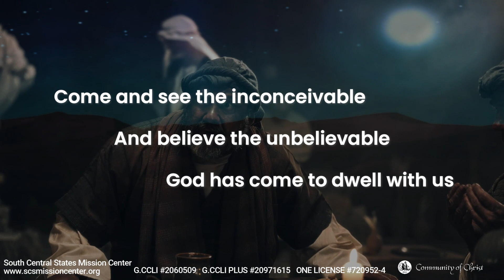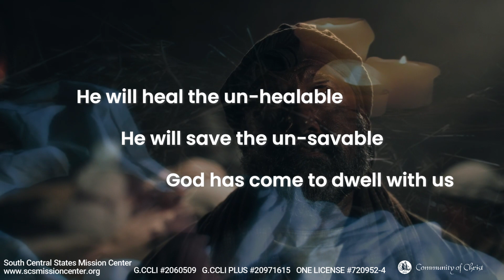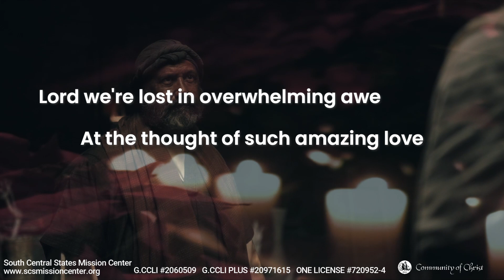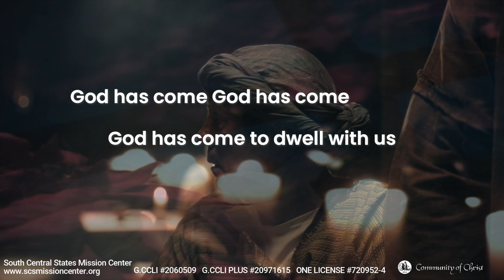The Unbelievable Sovereign Grace Music Lyric Video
Community of Christ - South Central States Mission Center videos with Lyrics that we have used in our Online Worship Services.

This is a special series of songs we will use in our Advent Services.  We hope you enjoy and can share with others.

Videos are created with the help of many resources, recordings, backgrounds, etc.

We hope this help you as you plan your services and give you some ideas of music to use and share.   Community of Christ Congregations are welcome to use any and all videos produced by South Central States Mission Center Online Ministries Team.  Please note you will need to have your own licensing for streaming with CCLI, CCLI Plus and One License.  For more information on licensing recommendations please look and the information in the OUR MINISTRY TOOLS section.

For more information or if you are unable to download for any reason you can reach Ted Tinsman, SCSMC Presidency Team and Online Ministries team at

Watch and like our services every Sunday evening at 5:55 pm available on YouTube and Facebook at ‘SCS Mission Center’.

Please note congregations will still need to have their local licensing displayed.
Peace and Many Blessings as we journey together.

The Unbelievable

Verse 1
Come and see the inconceivable
And believe the unbelievable
God has come to dwell with us
Begotten Son born into Adam's earth
Promised One fulfilling ancient words

Bridge
Who could ever know the depths
Of the myst'ry of Your grace
Though our minds can't take it in
Lord our hearts are filled with praise

Verse 2
He will heal the un-healable
He will save the un-savable
Heaven's joy will drink our bitter cup
Emptied out as He is lifted up

Verse 3
Lord we're lost in overwhelming awe
At the thought of such amazing love
God has come God has come

Steve Cook, Vikki Cook
CCLI Song #7031879